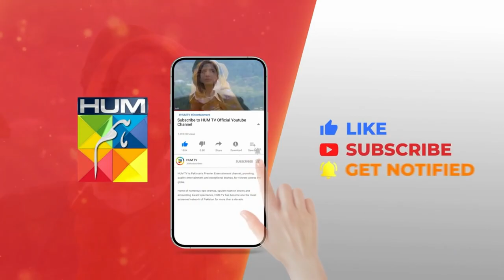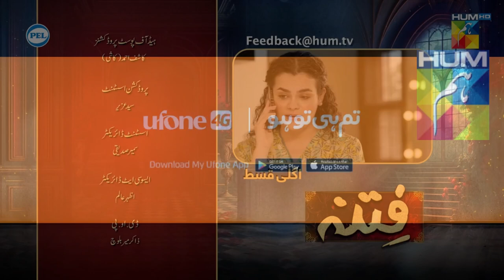Fitna - Episode 35 Teaser - Digitally Presented by PEL - 18th October 2023 - HUM TV/Hindi cinema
Fitna - Episode 35 Teaser - Digitally Presented by PEL - 18th October 2023 - HUM TV

CAST:

Sukaina Khan
Omer Shahzad
Shuja Asad
Maria Malik
Daniyal Afzal
Seema Sheikh
Haseeb Ali